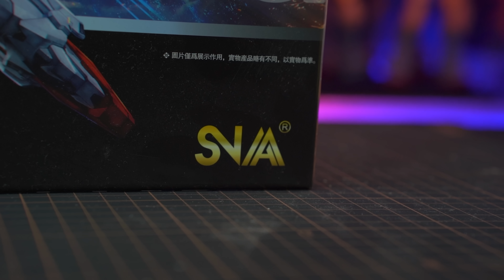[Tiếng Việt] Review YR-02 Blade King SNAA (Super Nova)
AE quan tâm có thể kham khảo ở đây nha

Nếu anh em thích video đừng ngần ngại hãy click nút like và đăng kí theo dõi để mình có thêm động lực làm ra các video về mô hình tiếp theo nha

Các anh em  yêu thích các video của mình có thể DONATE cho mình tại:
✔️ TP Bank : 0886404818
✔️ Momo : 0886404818